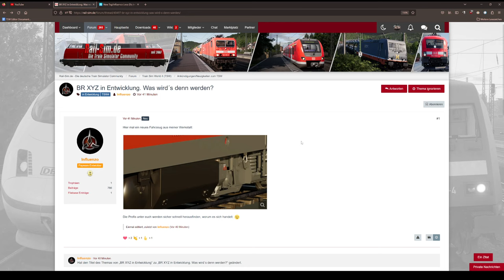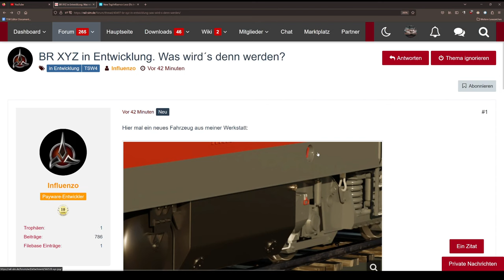Neue TSG Lok? Ein Bilderrätsel | TSW 4 - TRAIN SIM WORLD 4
Transparenz:
1. Stellt mir DTG DLCs zu Verfügung?

2. Werde ich dafür bezahlt, Werbung zu machen?

3. Bin ich gezwungen, Werbung zu machen?

4. Ist meine Meinung über DLCs noch objektiv?

2ZK4fUqv8CJFukjSVQJ2iIMXmKPW4w/edit